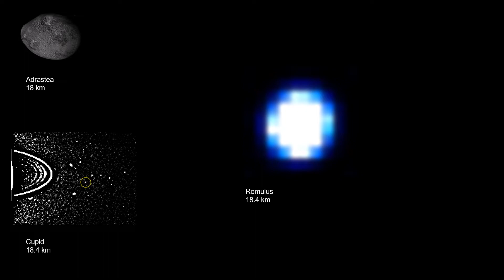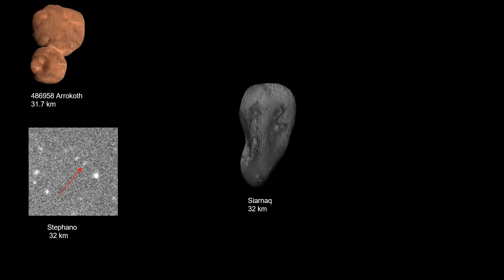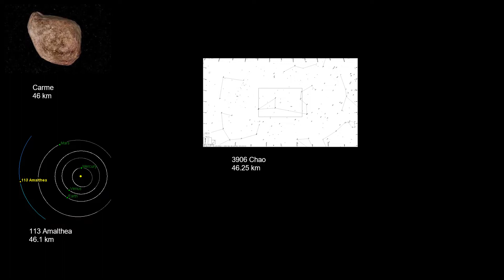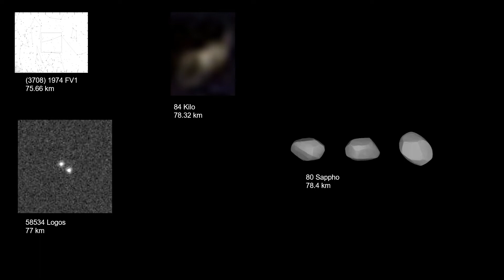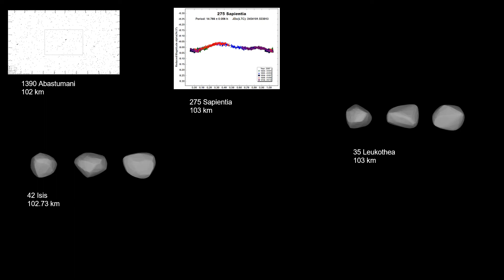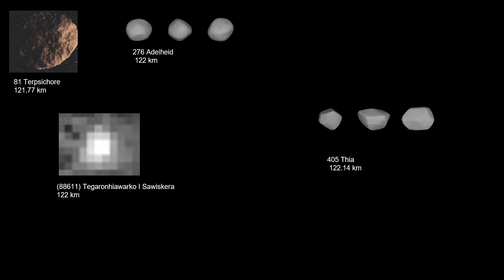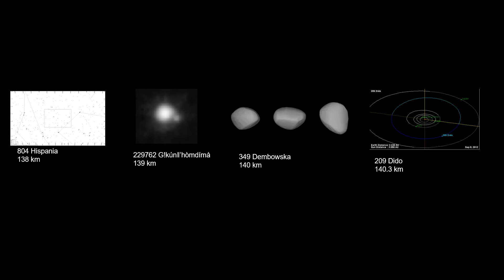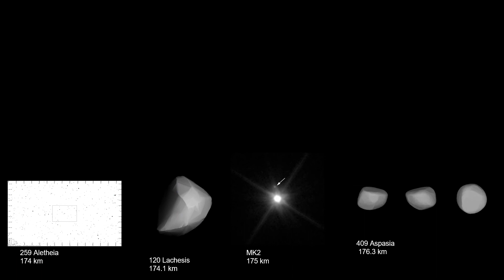Ultimate Universe Size Comparison Part 2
2 videos in a month :0
This part will have a lot of asteroids, some moons, and a few stars